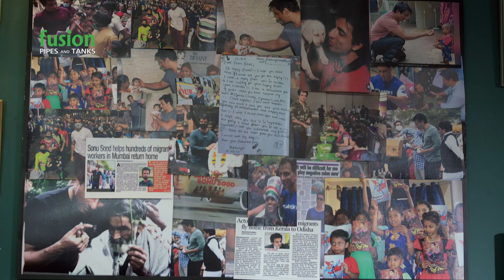fusion Pipes and Tanks ads in sonosud